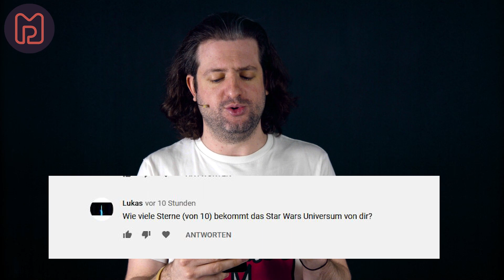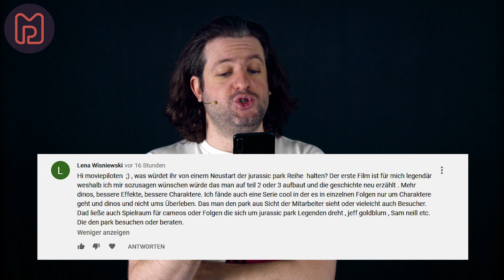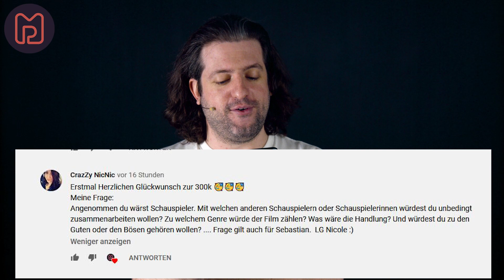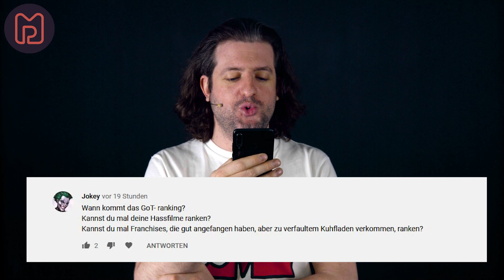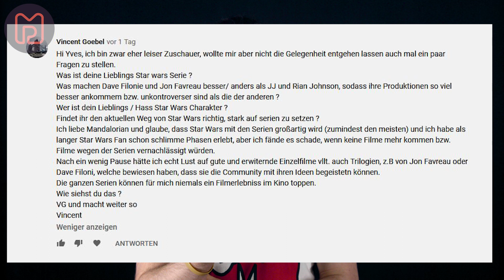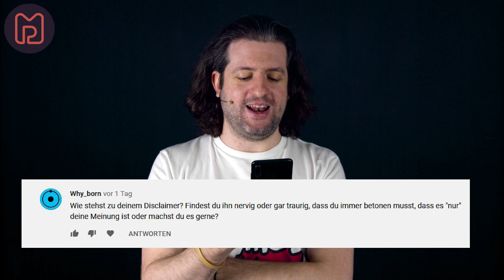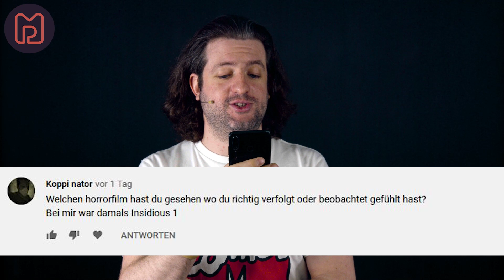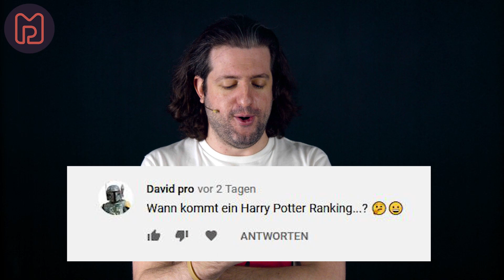Star Wars, The Walking Dead, Ranking: Eure Fragen - Meine Antworten | 300 k Special Q&A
Daher gibt es heute ein Q&A mit mir. Ich gehe auf eure Fragen ein. Von Star Wars bis The Walking Dead - hier ist alles dabei!